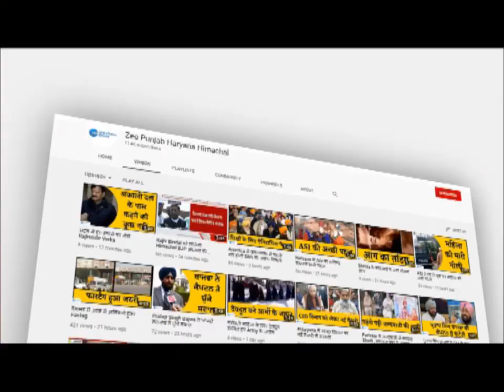19 Hours, 4 States में तलाशी के बाद काबू हुए 3 Gangster, DGP Dinkar Gupta ने बताया सारा मामला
19 Hours, 4 States में तलाशी के बाद काबू हुए 3 Gangster, DGP Dinkar Gupta ने बताया सारा मामला